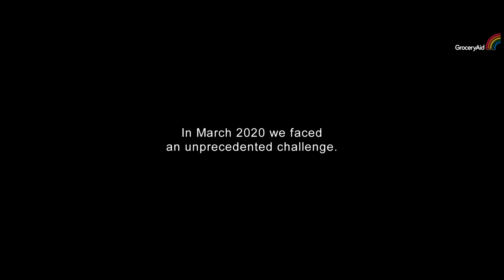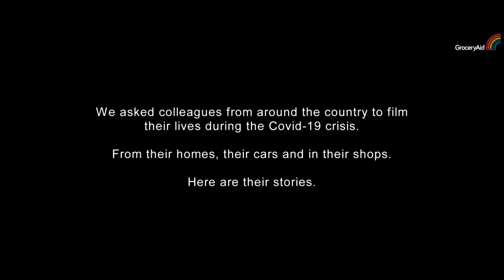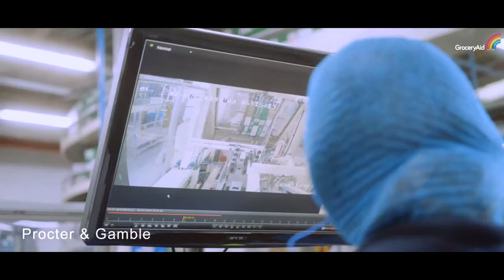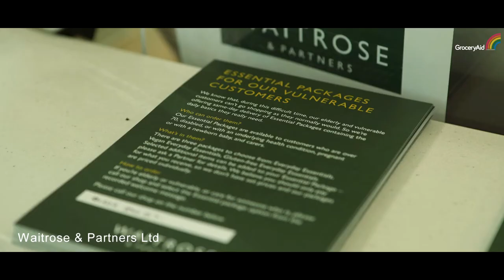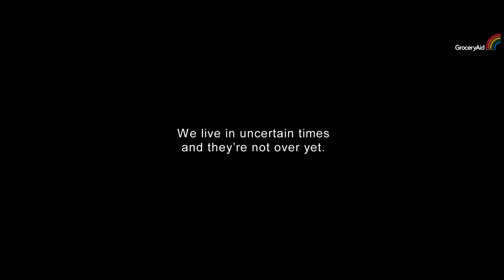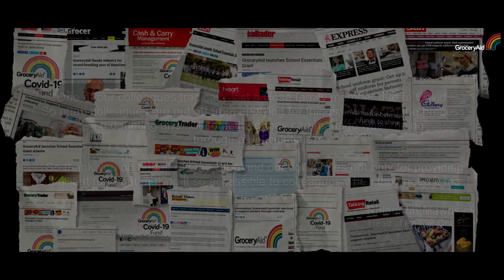GroceryAid Covid 19 Industry Film